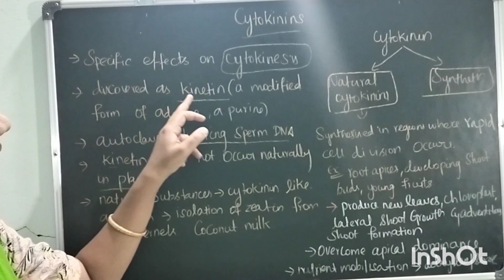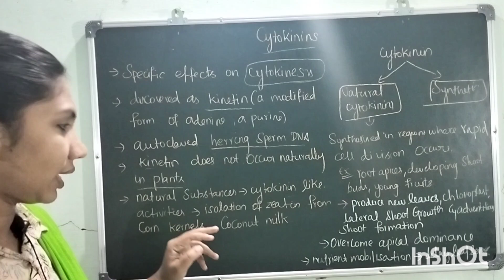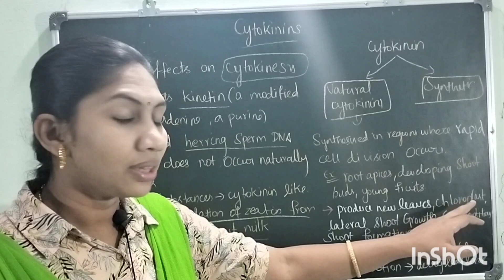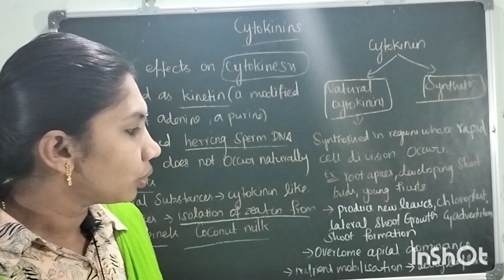Cytokinins plant growth hormone class11 NCERT Tamil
NEET Biology
NCERT Tamil
plant hormone
phytohormone
plant growth regulators
plant growth promotor
class12
class11